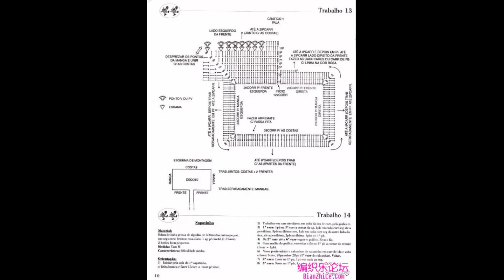Crochet Patterns| free |crochet baby dress| 3499